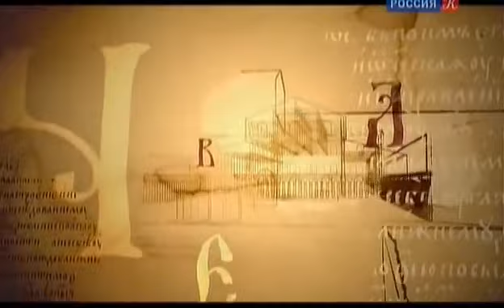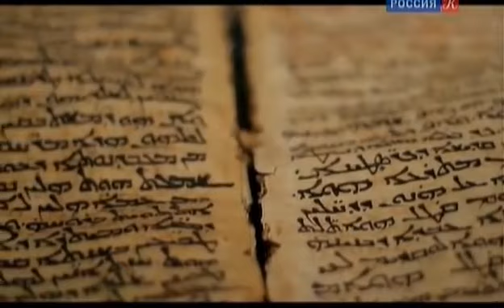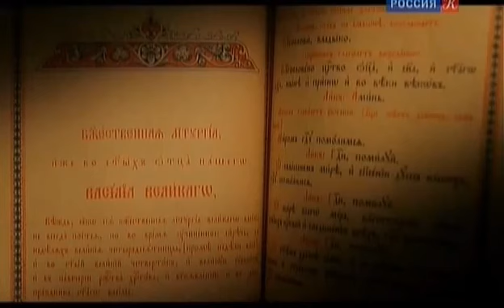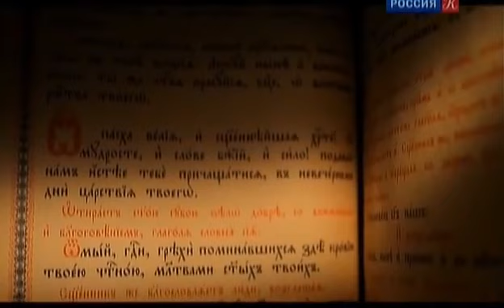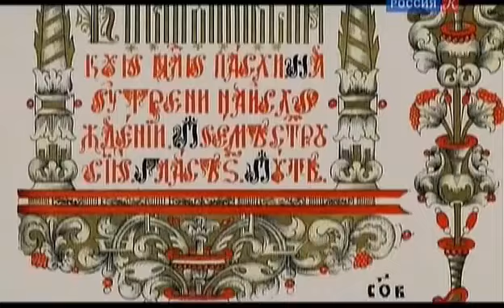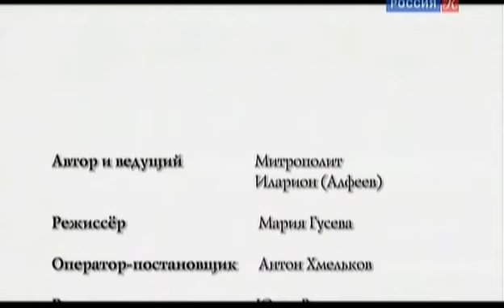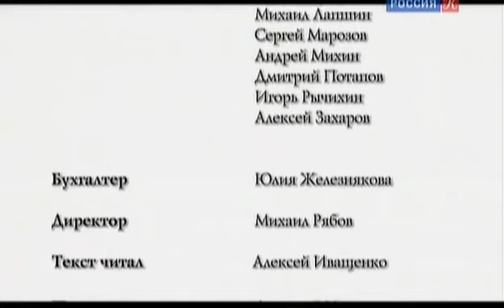Богослужение - фильм 06 из документального цикла Человек перед Богом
Документальный цикл «Человек перед Богом» состоит из 10 фильмов, посвящённых истории, устройству и вероучению Православной Церкви. Речь пойдёт о храме и его архитектуре, об иконе и святых, о богослужении и церковных праздниках, о таинствах и обрядах.

Цикл представляет собой путеводитель по храму для тех, кто испытывает желание или необходимость заглянуть в церковь, но мало знает о том, что такое храм Божий, как он устроен и главное -- как себя вести в храме.

Фильм 06. Богослужение.
Этот фильм посвящен православному богослужению. Как молились первые христиане? Что такое всенощная и как она совершается? Почему в наших храмах молятся не на русском, а на церковнославянском языке? Зачем во время службы кадят, поют и звонят в колокола? Кто такие священники и зачем они нужны? Как совершается рукоположение в священный сан? И может ли священник брать деньги за крещение, венчание или отпевание?

Человек перед Богом (Студия Неофит, ТК Культура, 2011)
Автор и ведущий - митрополит Иларион (Алфеев).
Просим Вас принять посильное участие в строительстве храма святителя Николая Японского в г. Минске!

Если у Вас есть возможность пожертвовать на строительство храма, вот наши реквизиты и контакты:

Телефон Храма 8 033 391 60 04 (МТС)

УНП 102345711, р/с BY91 BPSB 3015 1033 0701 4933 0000 в ОАО «БПС-Сбербанк», код банка BPSBBY2X.

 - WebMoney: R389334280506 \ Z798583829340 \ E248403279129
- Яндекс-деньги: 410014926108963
Так же нам нужны волонтеры для помощи на разных направлениях жизни и деятельности нашего прихода.